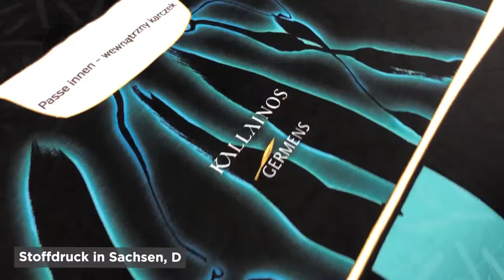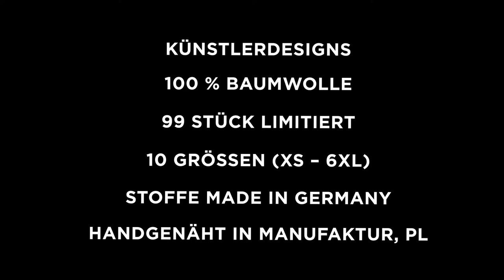GERMENS Hemd FINLAY (027) /// Künstler: Gregor-T. Kozik, Chemnitz /// Limitierung: 99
Das kurze Video zeigt das GERMENS® Langarmhemd FINLAY. Das auf 99 Stück limitierte Künstlerhemd wurde vom Künstler Gregor-T. Kozik, Chemnitz, Deutschland, gestaltet.